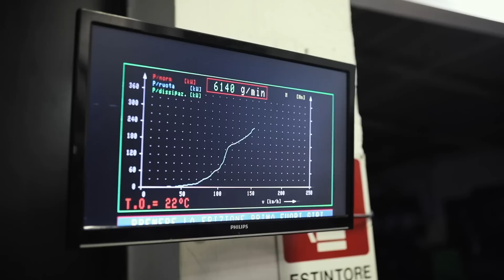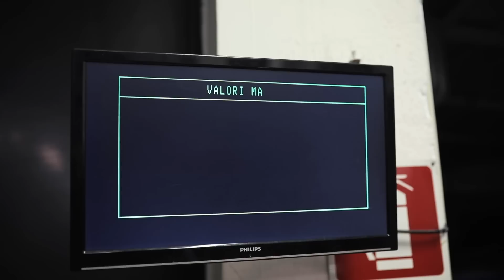Prepariamo il motore della M5! - EL COCHE DE PAPEL EP. 02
Secondo episodio! Andiamo a tirare fuori una quantità di cavalli inaspettata da questo motore esagerato, dopodiché facciamola cantare come si deve. Sul banco prova questa macchina sembra davvero una formula uno!
State pronti, nel prossimo episodio si va a fare il test in pista!

Oggetti che Possono tornarvi utili nella Vita:
Gimbal per Gopro Indistruttibile
Unico Caricabatteria Gopro Affidabile
Gimbal per Reflex Usato nei Rolling
La Fotocamera più Versatile di Sempre
L'obbiettivo PIU' Comodo per Vlog
Filtro Esagerato ND
Microfono Pazzesco Direzionale
Miglior Tripod per Viaggi Pericolosi
Hard Disk SSD da Viaggio
Power Bank che Accende i V8 Americani
La mia Valigia anti Uragani
Il Drone che Schianto negli Alberi
La Puppa Elettronica